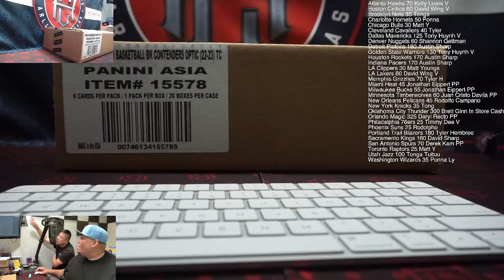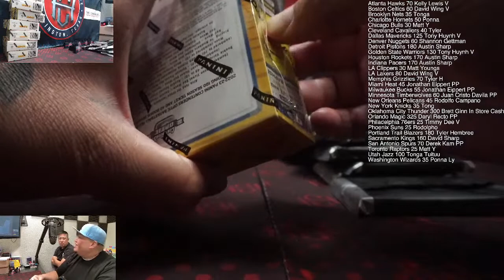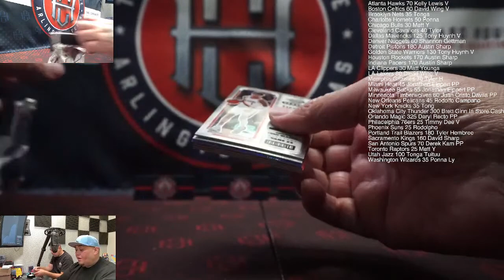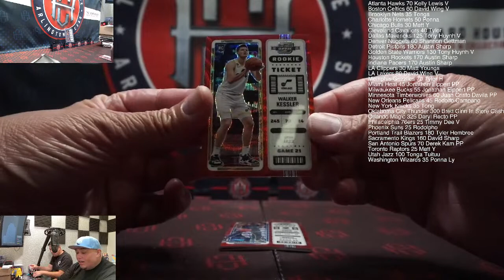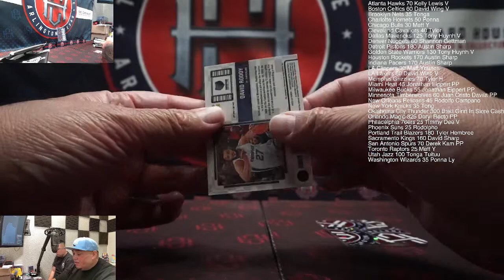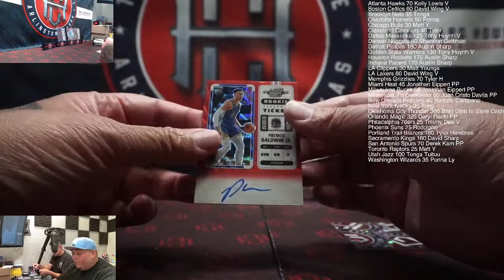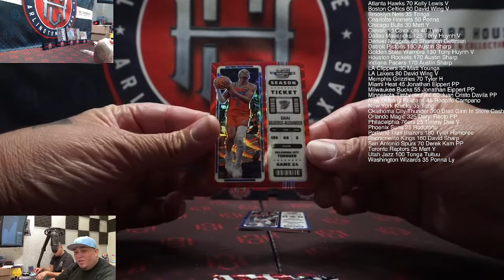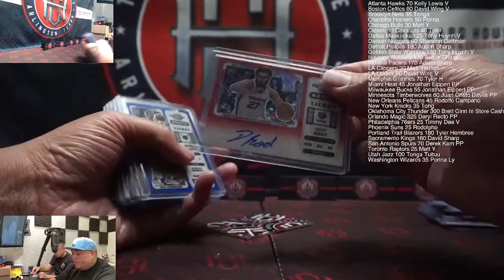2022 CONTENDERS OPTIC TMALL FULL CASE 2 ***